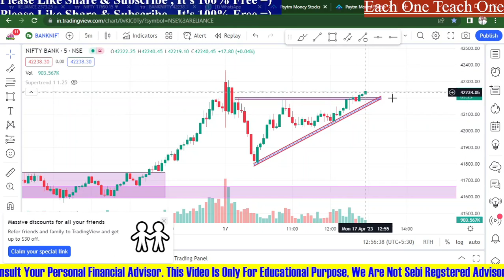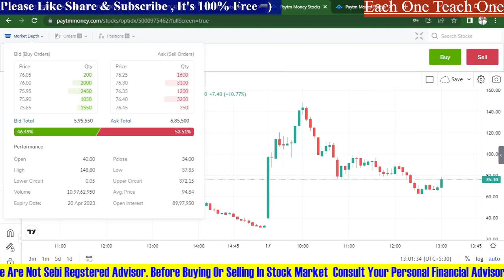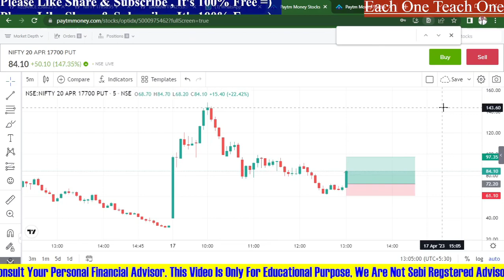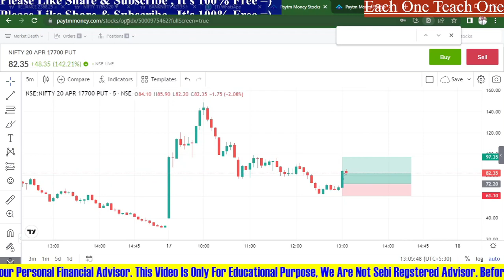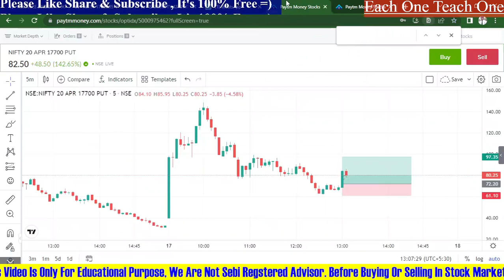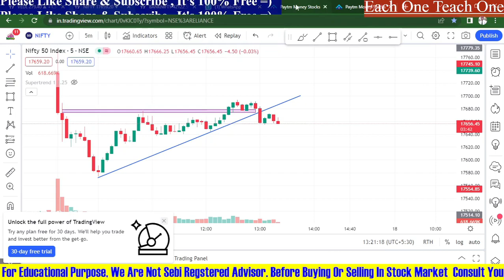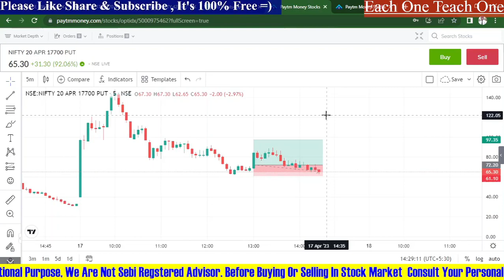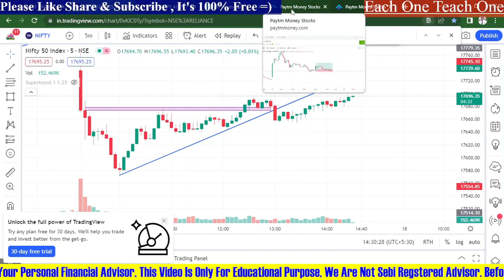Big Loss se kaise Bachen | Live Intraday Trading Today | Banknifty Nifty 17th April 2023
How to exit from big loss , trading in sideways market is very dangerous . Big Loss recovered from Nifty trading .
Live Trading | Live Intraday Trading Today | Banknifty Nifty 17 April 2023